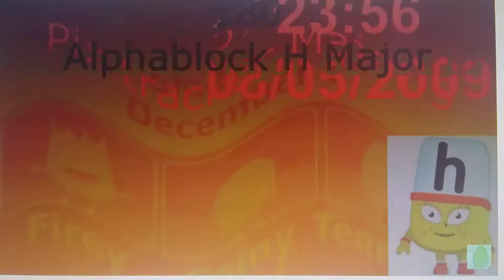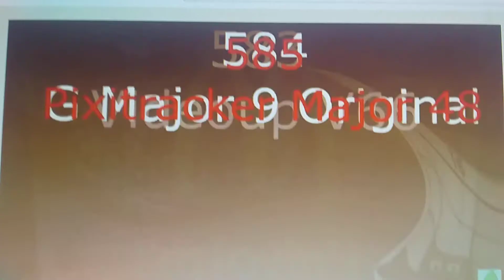leafy render pack collection extended 44 part 17